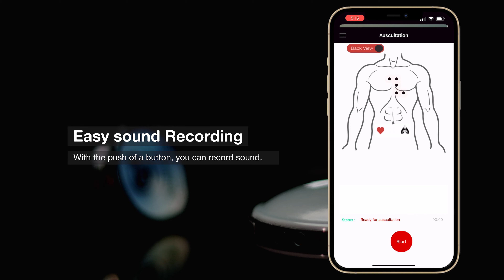eSteth Lite Digital Stethoscope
The eSteth Lite – Digital is a world-class digital stethoscope designed to provide high-quality heart and lung sounds to physicians and nurses to result in a better diagnosis. eSteth electronic stethoscope also provides state-of-the-art support for telemedicine. eSteth Lite is an affordable model, designed to support care providers in primary care and hospital settings

Sound amplification up to 100 times.
Sound recording with push of a button.
Patient sounds storage for future reference.
Ability to transfer sounds to a remote site during Teleconsultation.